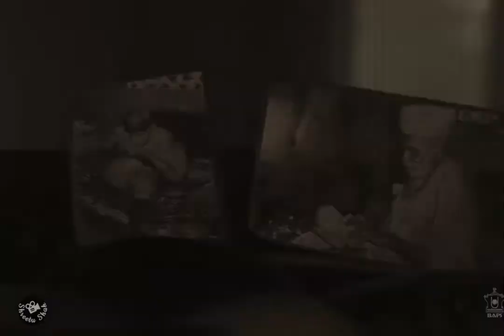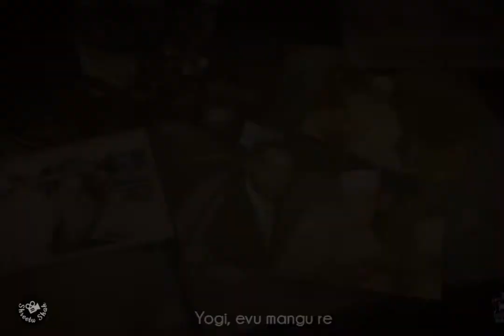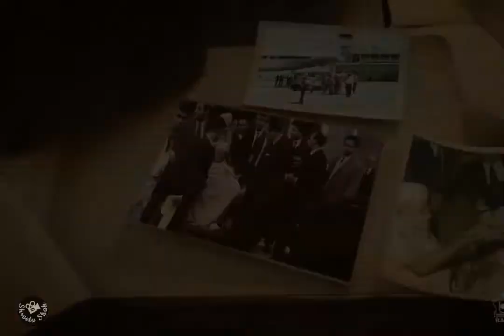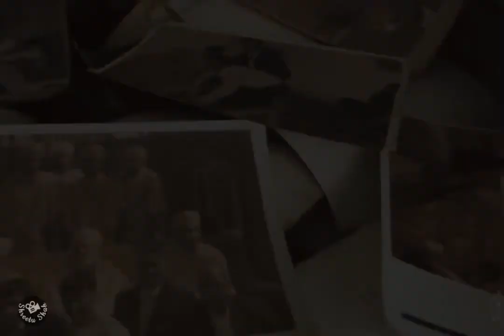Bhakti Karta Chute Maro Pran (Lryical)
This is one of the best Bhajans of Yogi Bapa I've heard and always wanted to make a video on it. Every kadi is so exceptionally written and even more beautifully sung by Pujya Shukmuni Swami, that Yogi Bapa's divine smruti just pops up when i hear this Bhajan.

i heartly urge you all to hear this extraordinary bhajan through headphones and in HD and keep Bapa's smruti by heart.

Audio Copyrights belong to Bochasanwasi Shri Akshar Purushottam Swaminarayan Sanstha, Aksharpith, Ahemdabad.